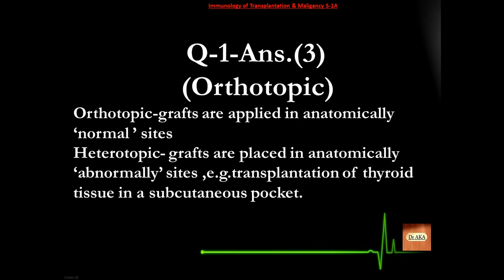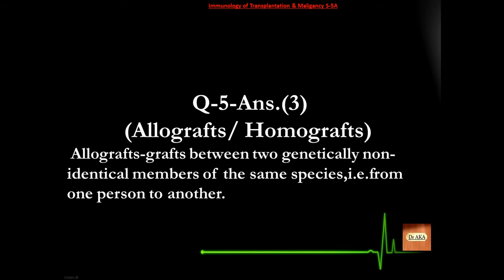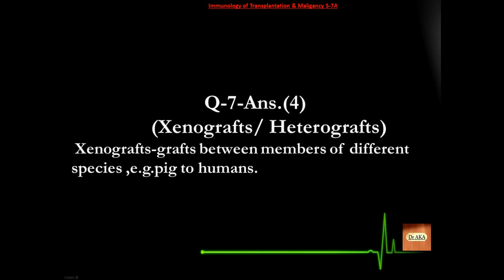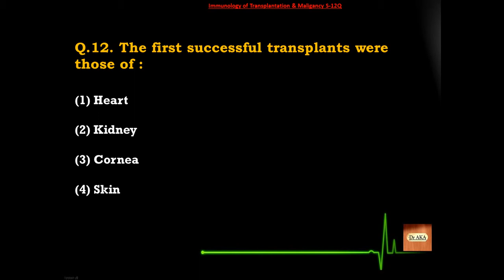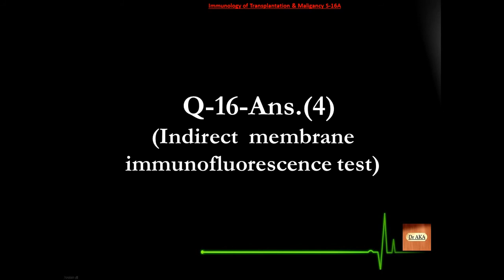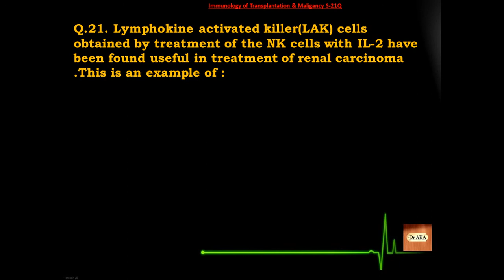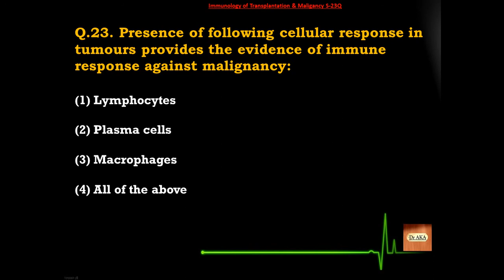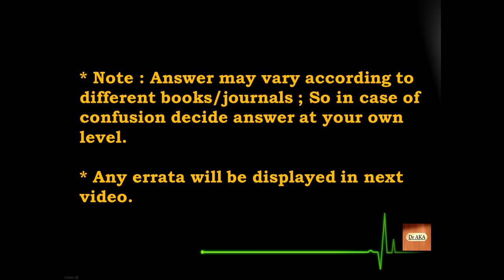Immunology of Transplantation & Maligancy (1) S01-25 Microbiology MCQs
Check descriptions !!